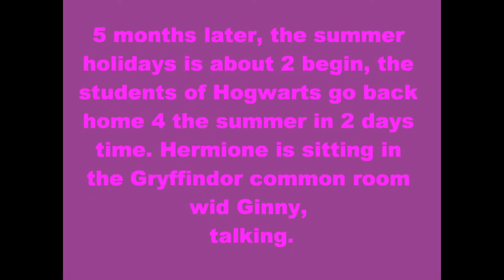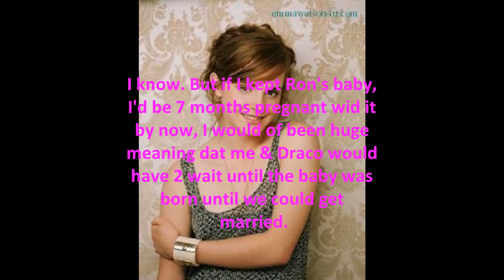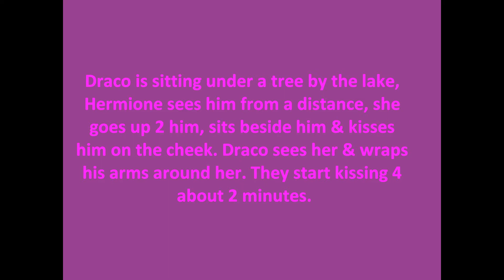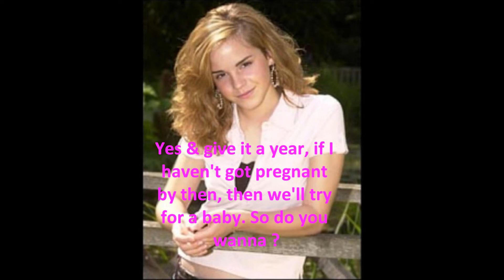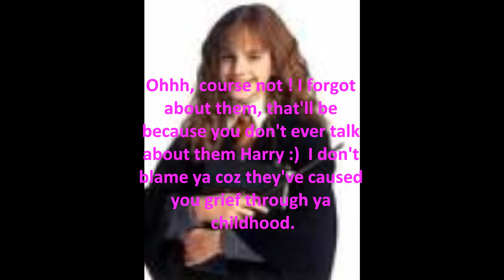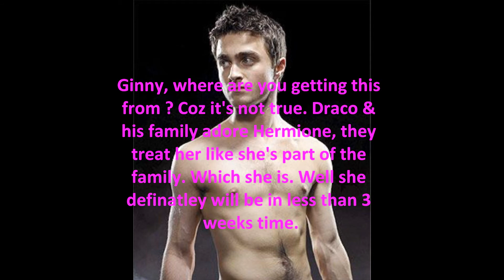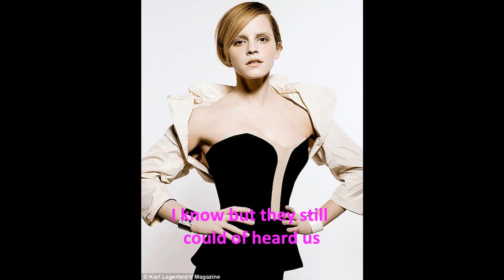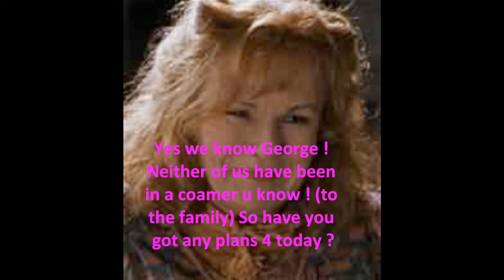Draco & Hermione Forbidden Love Story / Episode 14 :- School's Out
The summer holidays is about 2 begin & there's only just under 3 weeks until Draco & Hermione's big day... Enjoy ! :) x

PS :- I do apologise 4 the faults on episode 13. So I do apologise if there's any faults on this episode.